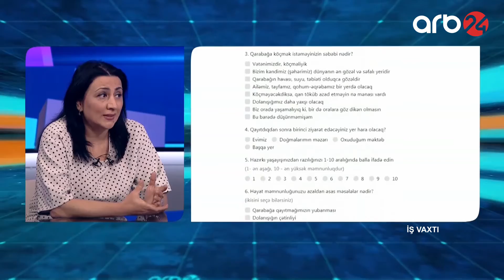İŞ VAXTI - 02.03.2021 (1-ci hissə)